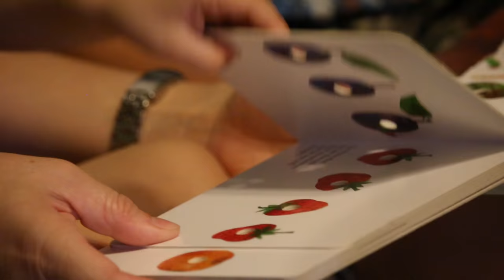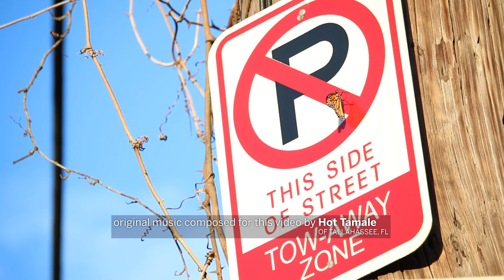Monarch Life Cycle | From Caterpillar to Butterfly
WFSU producer Rob Diaz de Villegas found six monarch caterpillars on a milkweed plant in his backyard.  He brought them into his house, where he, along with his wife Amy and sons Max and Xavi, watched them grow, create chrysalises, and emerge as butterflies.  Rob documented this natural miracle in the video above.

Read more about the monarch life cycle on the WFSU Ecology Blog